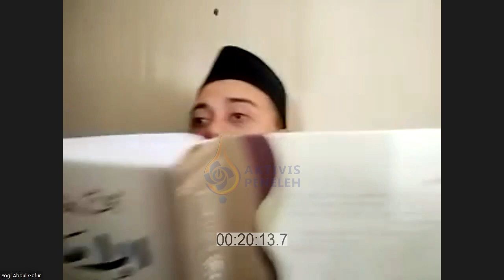Mengenal Logika Beserta Pranata Berpikir #1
Madrasah Logika Sesi #1

Kaidah-kaidah logika (mantiq) ini adalah fondasi ilmu. Siapa tidak menguasainya, maka ilmunya tidak terpercaya. (Al-Ghazali, dalam kitab Al-Mushtafa)

Logika menjadi hal yang sangat penting dikuasai oleh para cendekiawan. Apalagi dalam melihat suatu realitas yang terjadi, maka perlunya untuk alat berupa mantiq atau logika dalam meresponnya. Agar terhindar dari kesesatan berpikir, agar terbebas dari kejumudan berpikir. Oleh karenanya, Madrasah Logika hadir sebagai tempat untuk belajar bersama untuk membangun bahan bangunan berpikir kita agar lebih bijak.

Mari ikuti Madrasah Logika sesi 1 dengan tema, “Mengenal Logika Beserta Pranata Berpikir”

👳Narasumber:
 Bung Yogi Abdul Ghofur
(Kawan Belajar di Gubuk Ekologisme Nurul Falah cum Mahasantri Ma'had Aly Raudhatul Muhibbin Bogor)